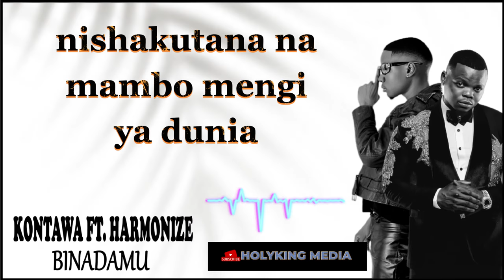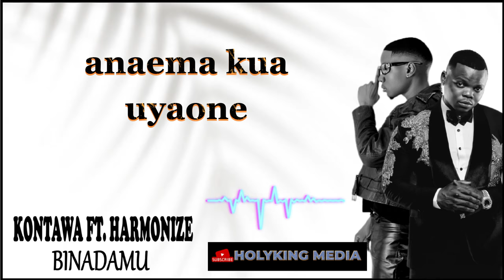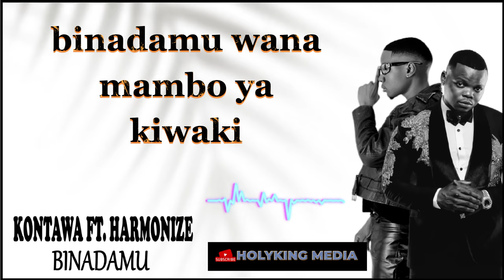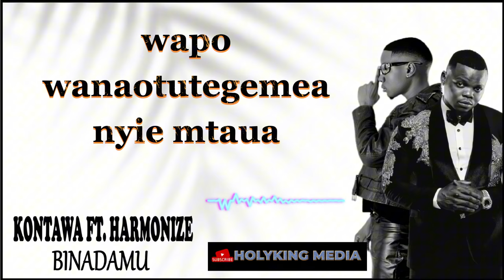Kontawa Ft. Harmonize - Binadamu {Lyric Video by HolyKing Media}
Remember to Check Out the Original Song